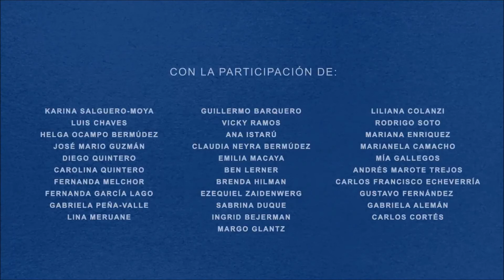Conversatorio entre Fernanda García Lao y Gabriela Peña-Valle - Hablemos de Libros El Festival 2020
Fernanda García Lao (Argentina). Es escritora, dramaturga y poeta. Fue seleccionada por la Feria Internacional de Libro de Guadalajara de 2011 como uno de “Los secretos mejor guardados de la Literatura Latinoamericana”. Coordina talleres de escritura y clínica de obra, desde 2010.

Gabriela Peña-Valle (Costa Rica). Desde 1998 se inició como bailarina de la compañía independiente Danza Abend. Tiene estudios en Derecho. Es auota del aclamado libro "Diario de la histeria".